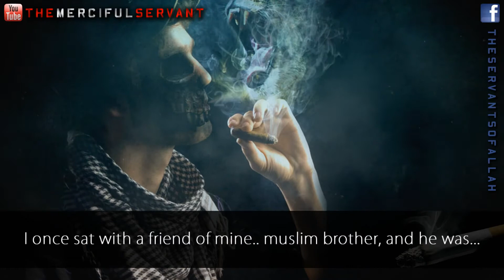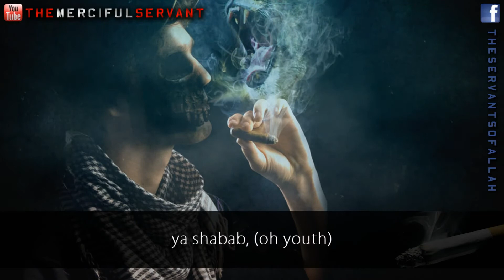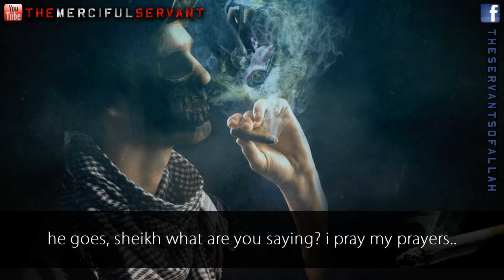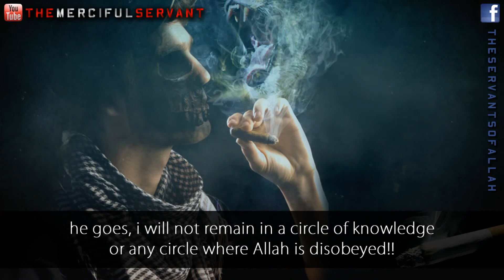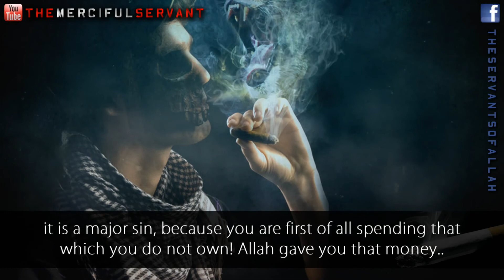Brothers of Shaytaan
Ahmadi Religion of Peace and Light IS FALSE DO NOT FALL FOR IT! The Brothers of Shaytaan!!